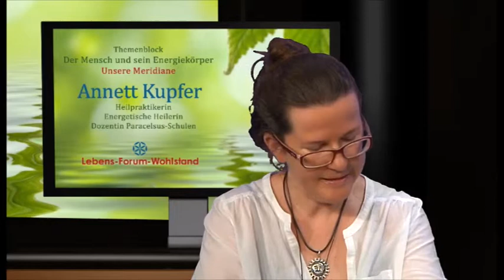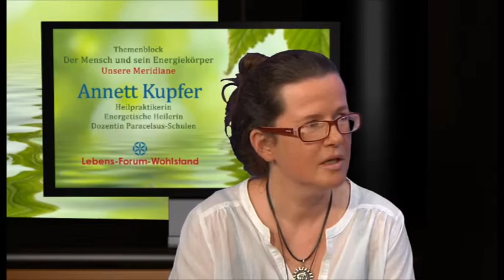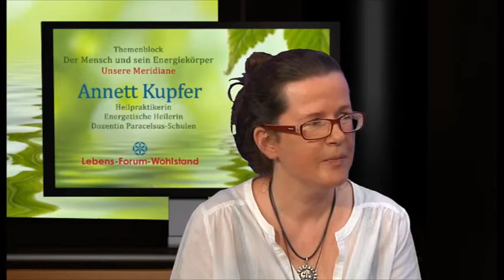Lebens-Forum-Wohlstand - 4/4 Der Mensch und sein Energiekörper - Unsere Meridiane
Herbert H. Jungwirth im Gespräch mit der Heilpraktikerin Annett Kupfer.